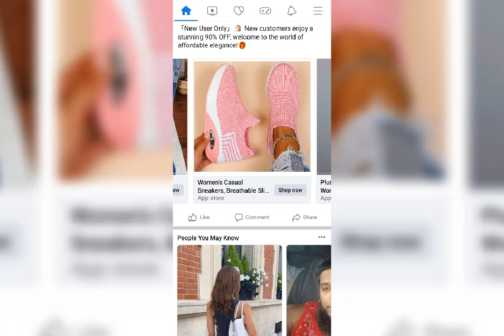I'M Burning My Stinking Sneakers 🔥🔥🔥🔥🔥🔥🔥🔥🔥🔥🔥🔥🔥🔥🔥🔥🔥🔥🔥🔥🔥🔥🔥🔥🔥🔥🔥🔥🔥🔥🔥🔥🔥🔥🔥🔥🔥🔥🔥🔥🔥🔥🔥🔥🔥🔥🔥🔥🔥🔥🔥🔥🔥🔥🔥🔥🔥🔥🔥🔥🔥🔥🔥🔥🔥🔥